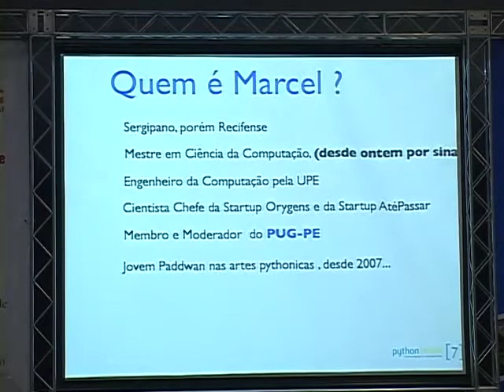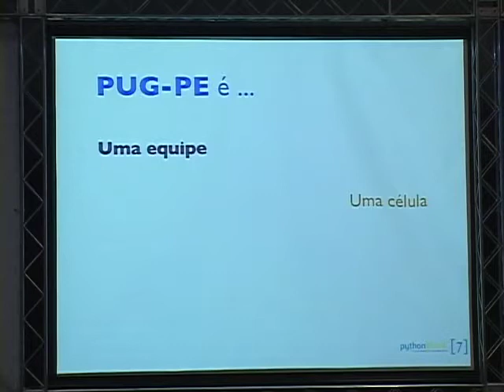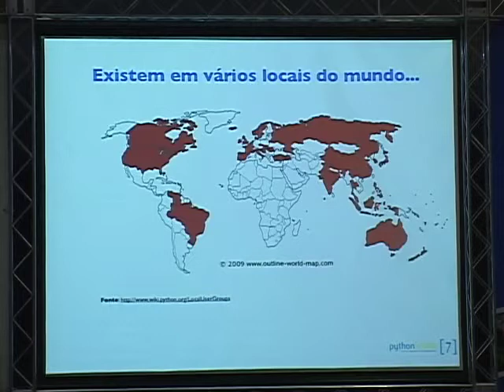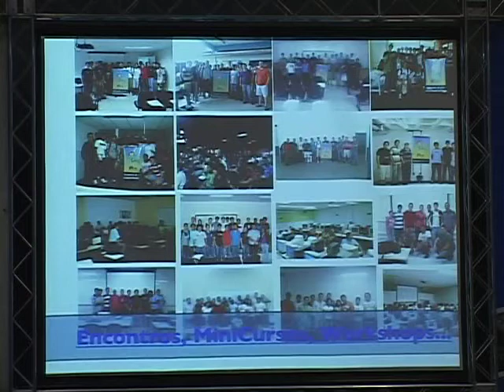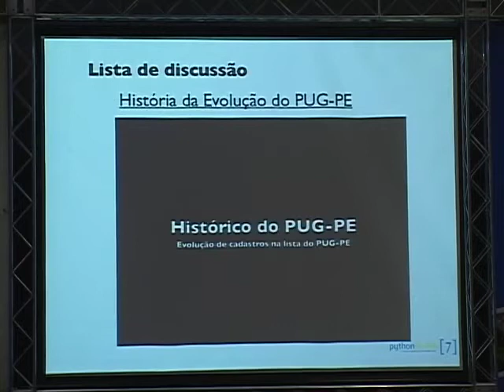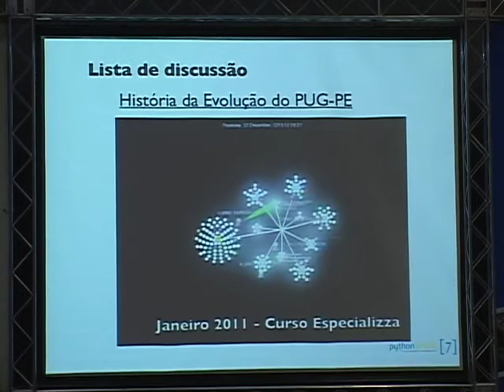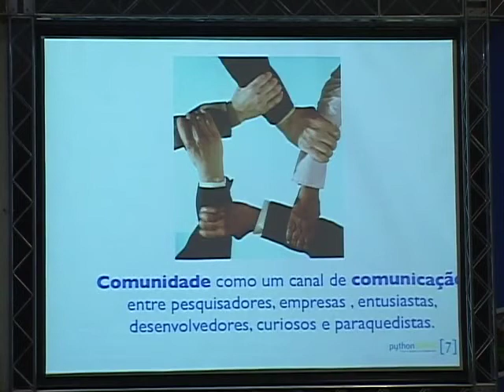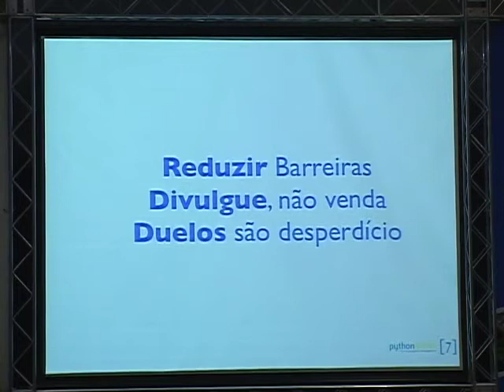1 Marcel Caraciolo Construindo Comunidades Bem Sucedidas Experiência do PUG PE